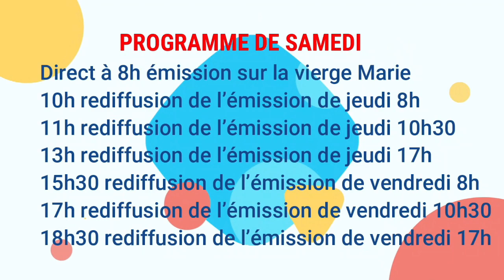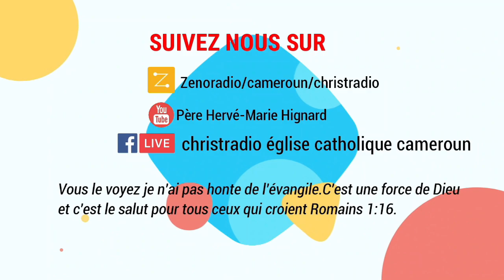actes des apôtres 10